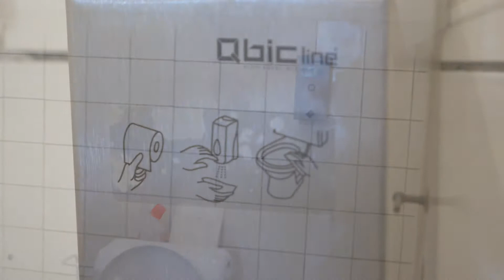COVID-19. Veiligheidsmaatregelen bij Beeldenstorm.